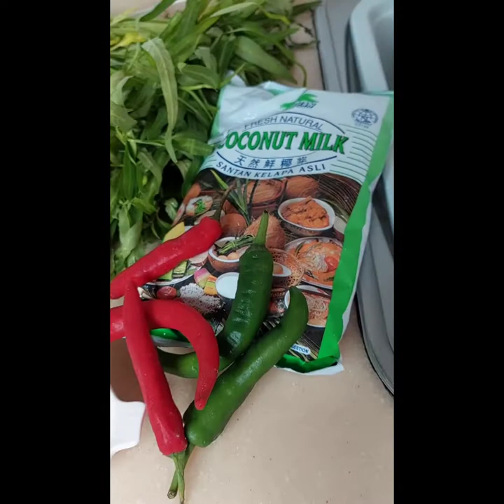GULAY NA KANGKONG || STINGRAY